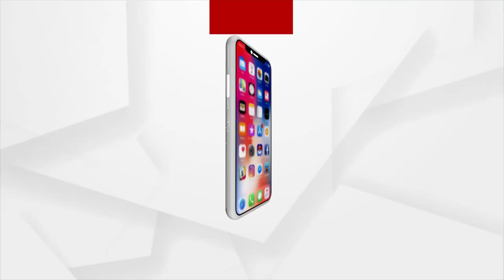Patients Scene Lying On Floor In SCB Medical Of Cuttack